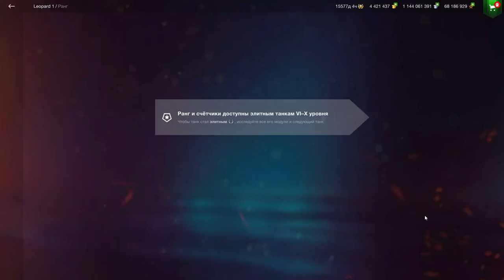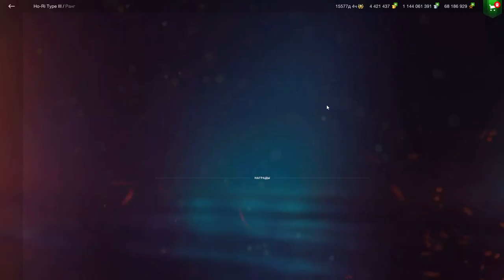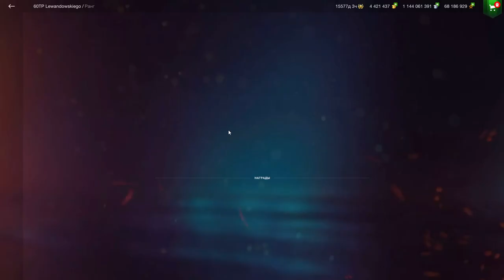КАКУЮ ВЕТКУ КАЧАТЬ ПЕРВОЙ НОВИЧКАМ? Обновление 10.3 Разбор всех веток в wot Blitz 2023 | WOT-GSN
Какую десятку качать первой после ребаланса в обновлении 10.3
НЕРФЫ и АПЫ танков десятого уровня.

ПОДДЕРЖИ АВТОРА!
4. Отправить подарок (Евро сервер) в игре на Ник - "__GSN__"